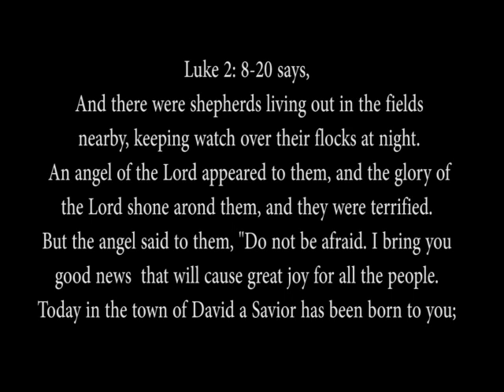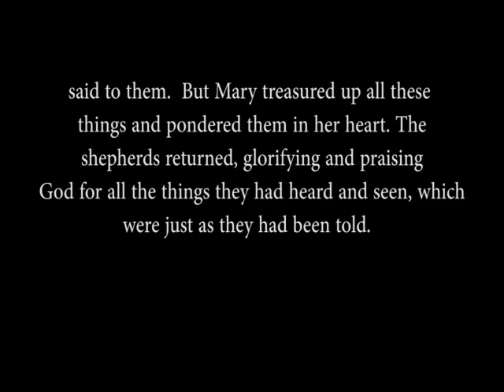Commerical Video 3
Commercial Video 3